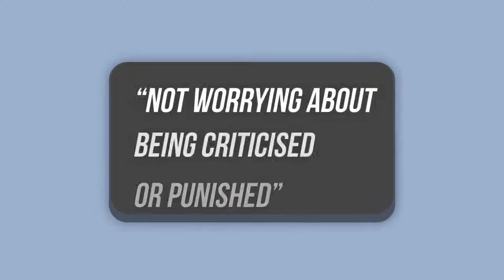New explainer video animation completed by wizMotions